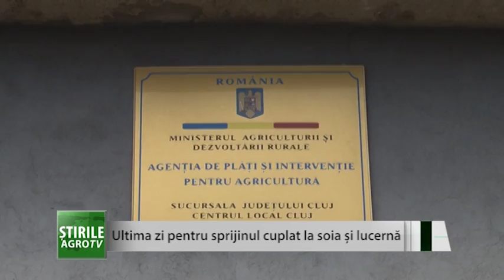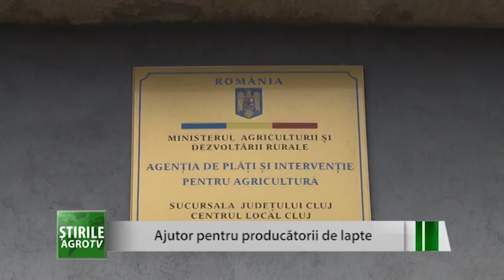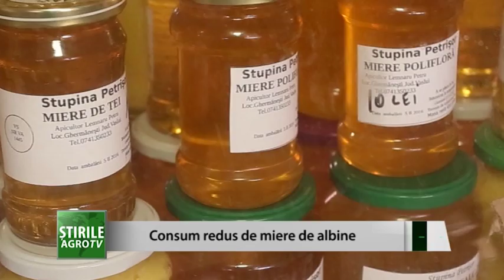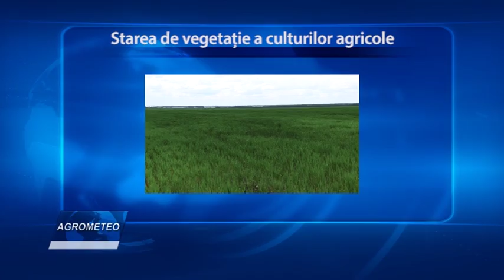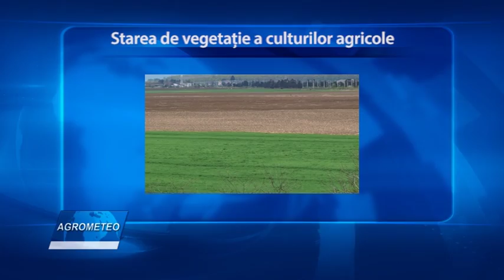STIRILE AGRO TV - 30. 03. 2016.